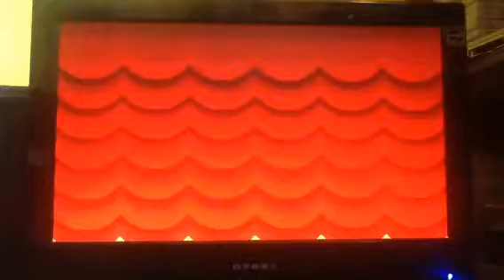paper mario and the thousand year door part 18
The puines